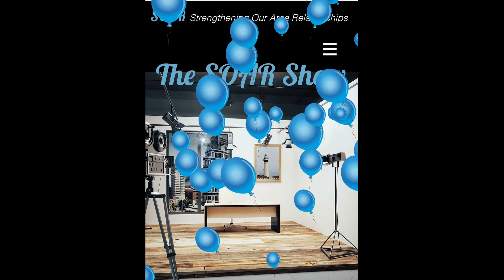The SOAR Show E9 Confronting Fear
The SOAR Show E9 CONFRONTING FEARS, What are you scared to do? what are you scared to NOT DO at this point in your life?  The girls talk about that and more!